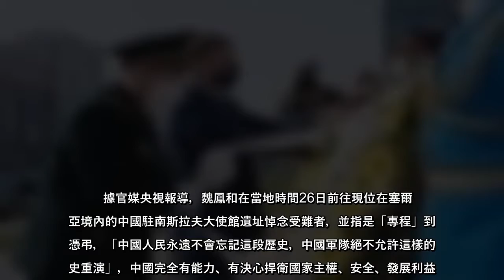就在中國國內反歐美聲浪高漲之際，中國國務委員兼國防部長魏鳳和近日赴1999年被美軍機炸毀的中國駐南斯拉夫大使館遺址憑弔受...